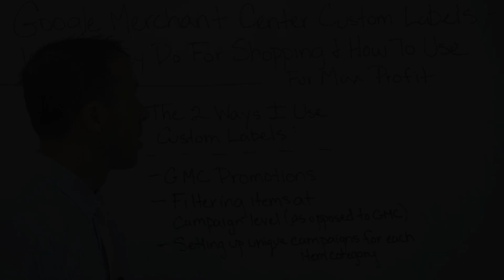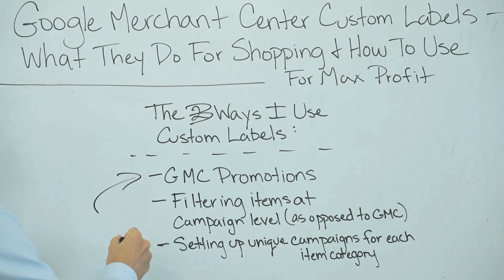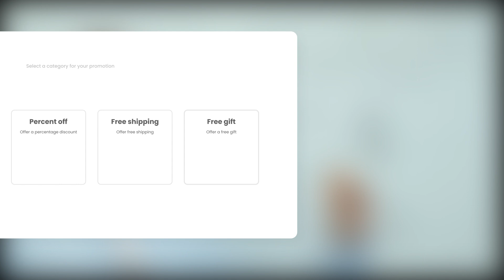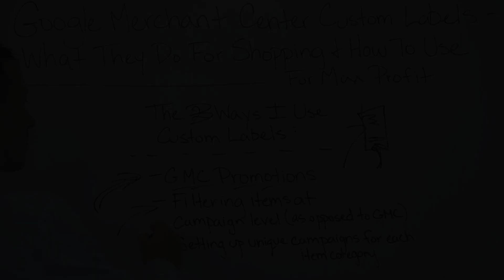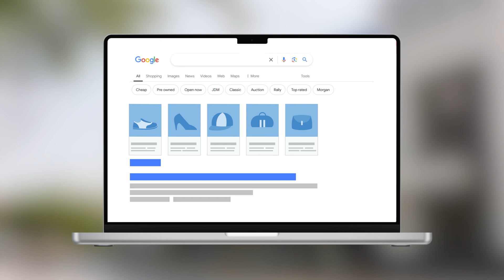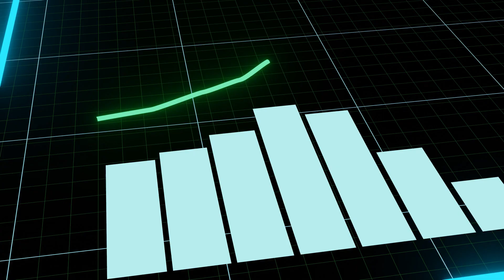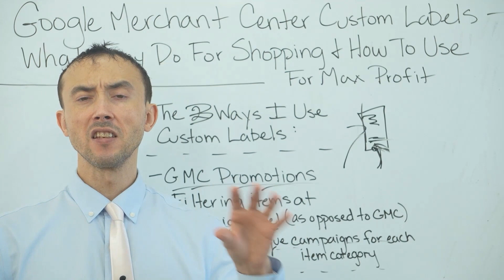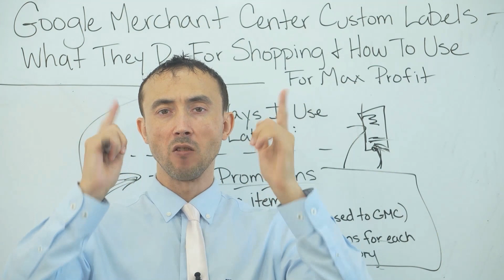Google Merchant Center Custom Labels- What They Do For Shopping Campaigns- How To Set For Max Profit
💡 You can run much more efficient Shopping campaigns once you master using labels inside Google Merchant Center. 🛍️

📹 See the several ways we use custom labels to make more money from our Google Ads in this video. 💰

Timestamps:
0:14 Custom Labels

2:58 Three Ways I Use Custom Labels:
3:27 GMC Promotions
9:01 Filter Items at Campaign Level
10:36 Campaign Level (as opposed to GMC)

10:41 Setup Unique Campaigns